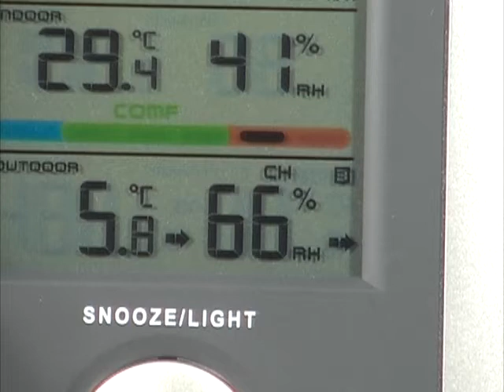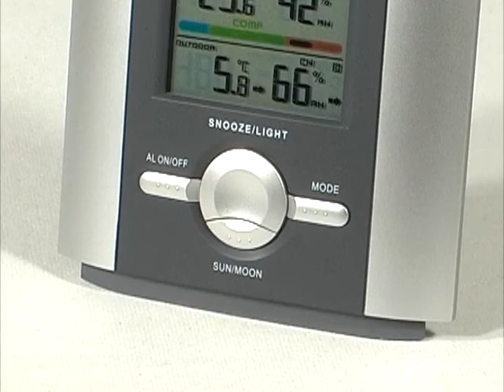Meteostanice Hyundai WS 2005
Meteorologická stanice Hyundai WS2005.